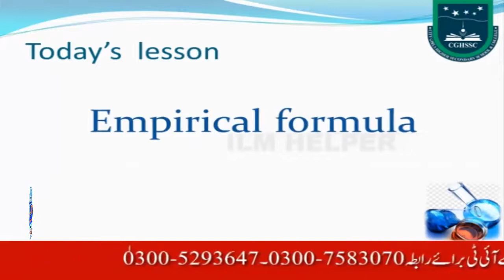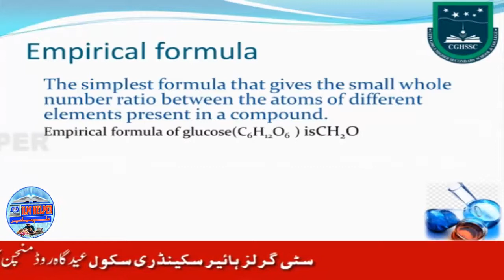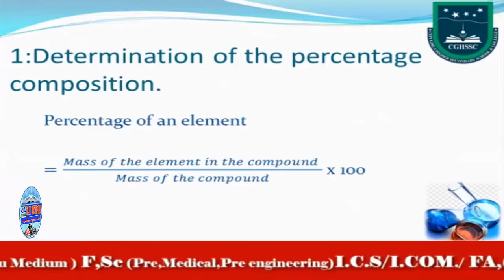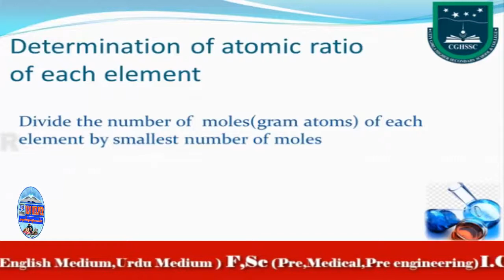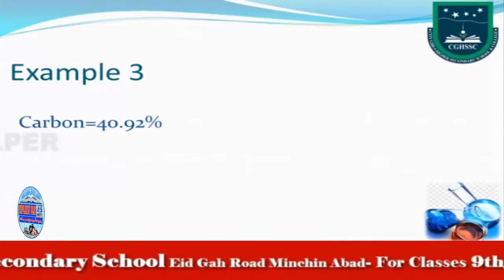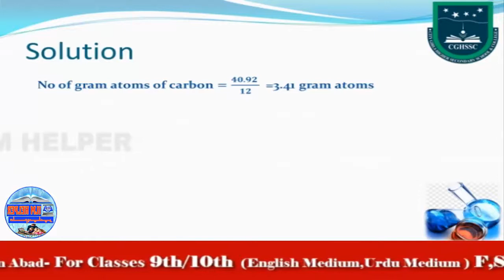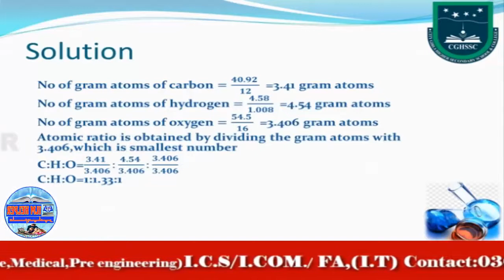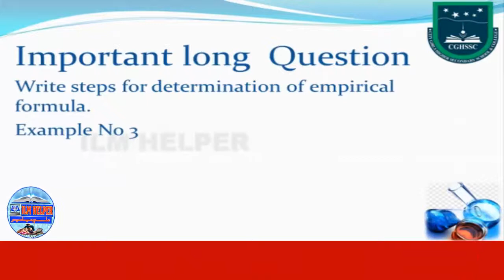11th chem lec13 | empirical formula | Ch 1 | FSc | Chemistry | part 1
11th chem lec13 | empirical formula | Ch 1 | Empirical Formula | FSc | Chemistry | part 1
study,
lectures,